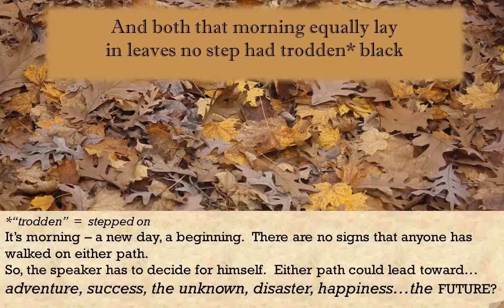The Road Not Taken PPT